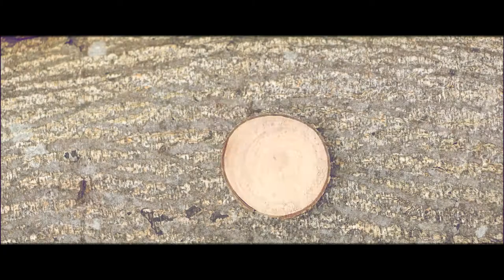MISTREE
吳中義、黃建璋

北藝大動畫學系104學期
實驗動畫課程製作
指導老師:王綺穗